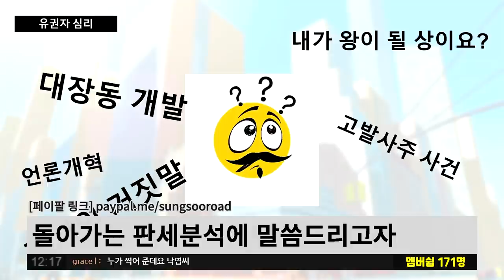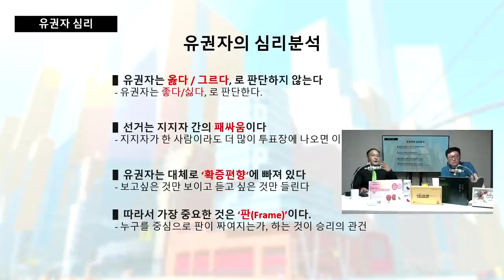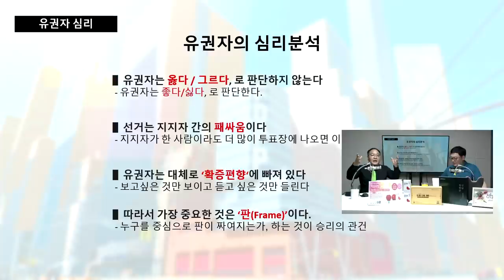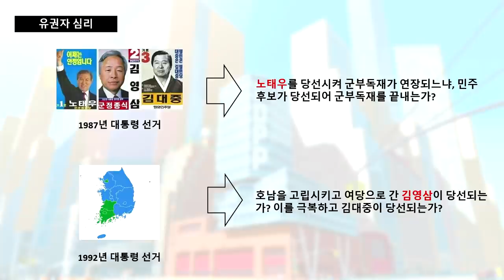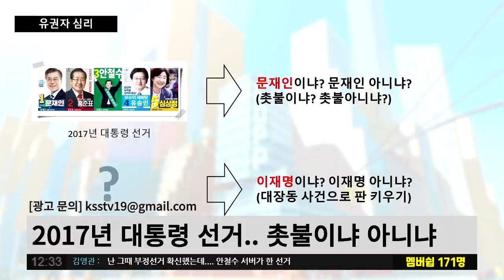유권자들의 심리와 역대 대선을 통해 알아보는 선거의 '판' | 김성수 최요한의 잡탕찌개 (짤)